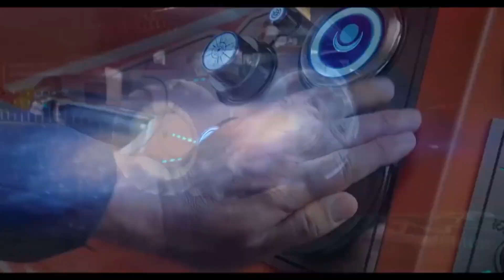映画『マイティ・ソー バトルロイヤル』(2017)予告編 クリス・ヘムズワース扮する雷神ソーの活躍を描いた「マイティ・ソー」シリーズ第3作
映画『マイティ・ソー　バトルロイヤル』(2017)
クリス・ヘムズワース扮する雷神ソーの活躍を描いた「マイティ・ソー」シリーズ第3作
映画『マイティ・ソー　バトルロイヤル』
原題 Thor: Ragnarok

マーベルコミックのヒーローが集う「アベンジャーズ」シリーズにも参戦している、クリス・ヘムズワース扮する雷神ソーの活躍を描いた「マイティ・ソー」シリーズ第3作。

【あらすじ】
人工知能ウルトロンとアベンジャーズとの戦いから2年、アスガルドを追放された父オーディンを捜しにニューヨークへやってきたソーだったが、突如として現れた強大な敵ヘラによって宇宙の果ての惑星に飛ばされてしまう。その星で行われていた格闘大会に出場させられたソーは、対戦相手として盟友ハルクと再会。危機を乗り切った2人はヘラを倒すためアスガルドへ向かい、わけありの女戦士ヴァルキリー、そして宿敵であるロキも仲間に加え、チームを組んでヘラに挑むが……。

【キャスト】
クリス・ヘムズワー
マーク・ラファロ
トム・ヒドルストン

【スタッフ】
監督 タイカ・ワイティティ
製作 ケビン・ファイギ
製作総指揮 ルイス・デスポジート

【感想・評価】
「マイティ・ソー」シリーズ第3作目。これまでのシリアス路線を一変して一気にコメディ色を強くし、尚且つ面白さを保っているのはタイカ・ワイティティ監督の手腕が光っていると感じた。

音楽の使い方も最高でレッド・ツェッペリンの『移民の歌』が流れるタイミングがバツグンで完璧。冒頭の戦闘シーンやソーの覚醒シーンなど、視聴者のテンションが上がるタイミングを熟知している感じだ。

そして、今作のヴィランであるケイト・ブランシェット演じるヘラが凶悪で最強。存在感あり過ぎて今作だけで退場されるのは惜しいくらい。

エイジオブウルトロン以来姿を消したハルクとの再会や、これからのアベンジャーズの世界にも繋がる鍵となるこの作品は、マーベルファンには見逃せない作品です。